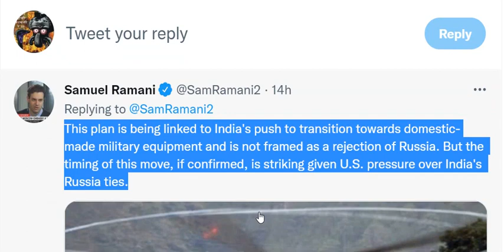INDIA GIVES IN TO US PRESSURE: India cancels plans to buy 48 Mi-17 V5 helicopters from Russia